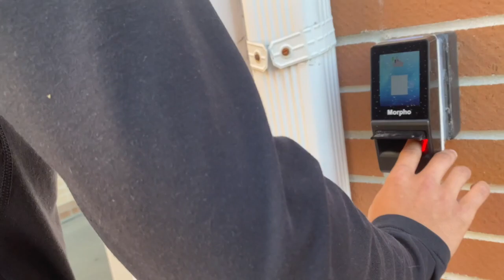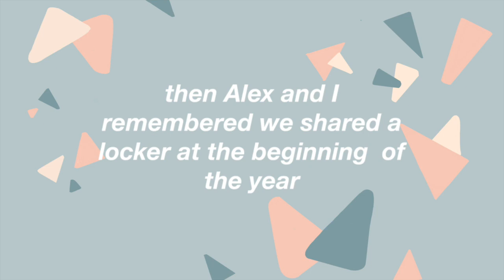LAST DAY of High School EVER! || May 12, 2021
How is this real?? This was my last day of senior year... my last day of high school EVER.

MORE ALYSSA!

MUSIC!

VIDEO REQUESTS!